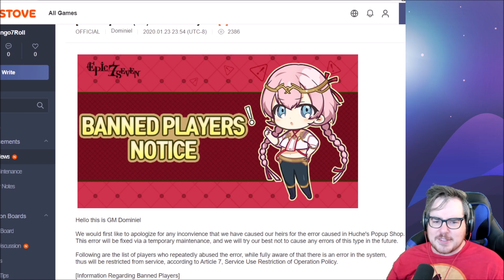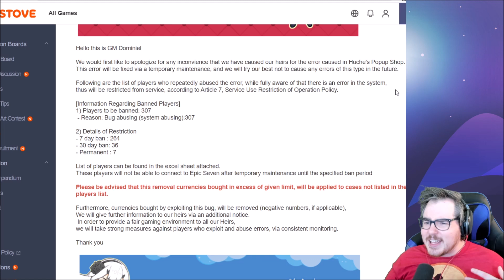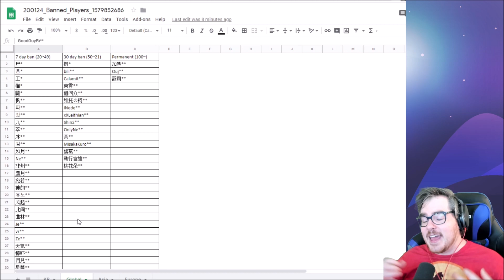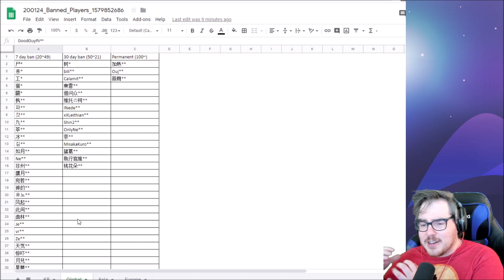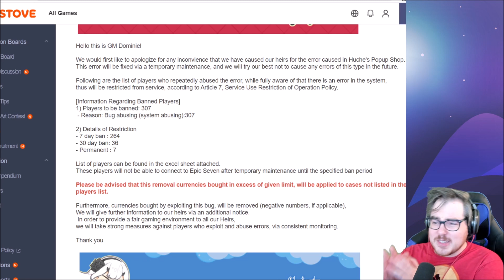BANNED Player List For Abusing Huche's Shop!